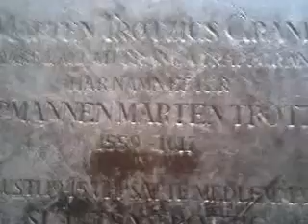Mårten Trotzigs gränd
Video clip made during our trip to Stockholm and Helsinki in March 2012.